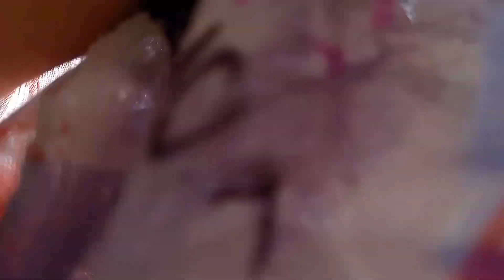Aaj raat ko kahan chal diye hum...shaadi k baad ki pahadi rasme...@पगफेरे की रस्मे.